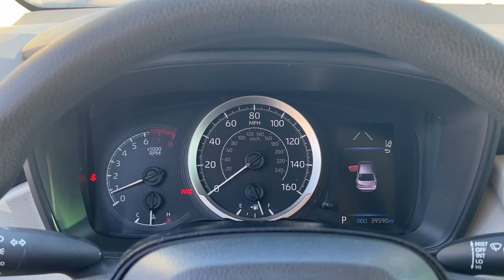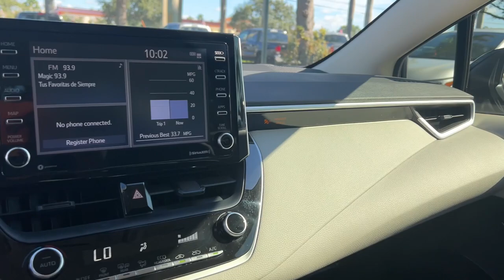2021 Toyota Corolla Fort Lauderdale, Coconut Creek, Hollywood, Tamarac, Coral Springs, FL U125310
Black Sand Pearl Used 2021 Toyota Corolla LE available in Fort Lauderdale, Florida at Lipton Toyota. Servicing the Fort Coconut Creek, Hollywood, Tamarac, Coral Springs, FL area.

Lipton Toyota
1700 W Oakland Park Blvd

Recent Arrival! Black 2021 Toyota Corolla LE 1.8L I4 DOHC 16V CVT FWDbrbrbrOdometer is 9657 miles below market average! 30/38 City/Highway MPG Priced below KBB Fair Purchase Price!brbrbrBuy with Confidence as all of our cars are have been through a thorough 160 point inspection by our ASE certified mechanics. Our Finance team has over 75 years combined experience with all types of credit; working closely with 25+ banks we handle all credit situations. Please visit our showroom at 1700 W Oakland Park Blvd Fort Lauderdale FL 33311 to see our complete inventory. Lipton Toyota is proud to have served South Florida for over 30 Years. Call Click or come on by today.